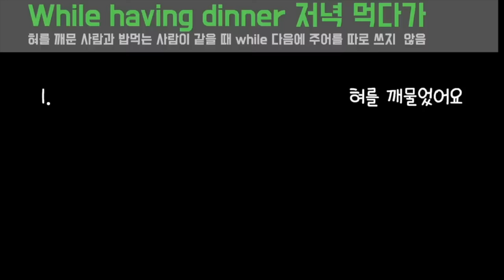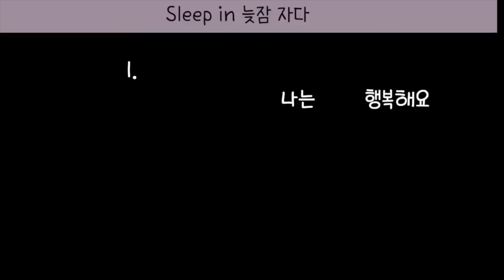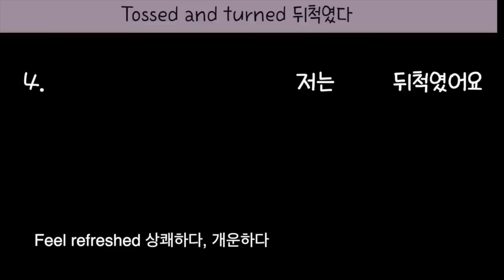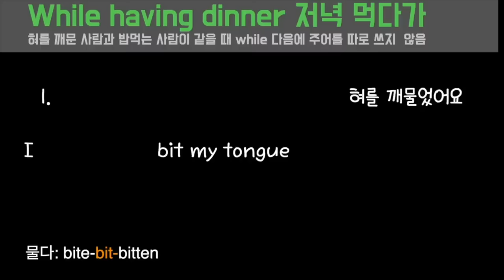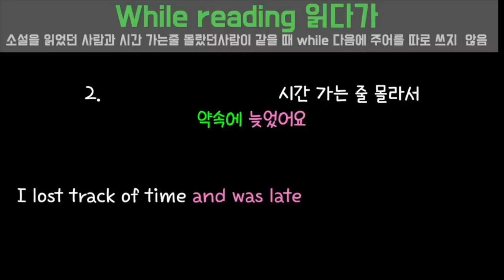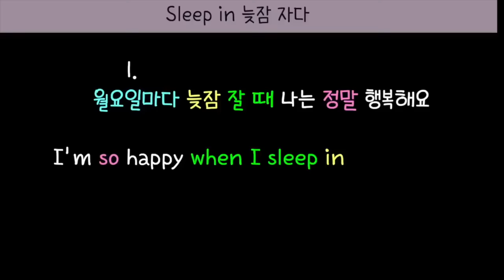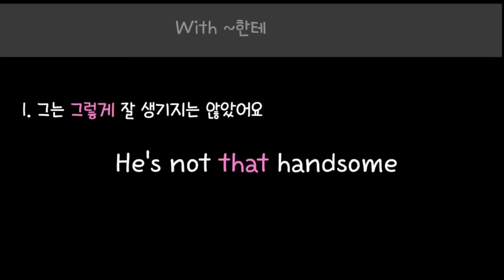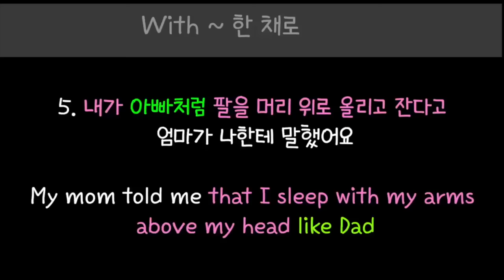[로지스쿨]영어실력 수직 상승하는 문장 만들기 몰아듣기 시리즈 25탄